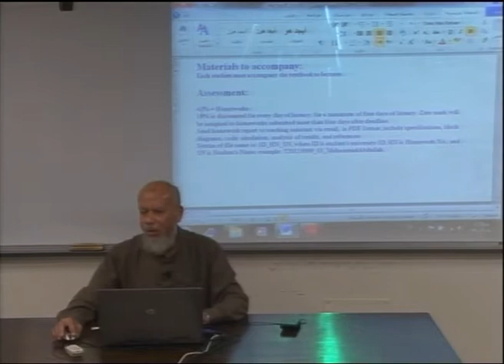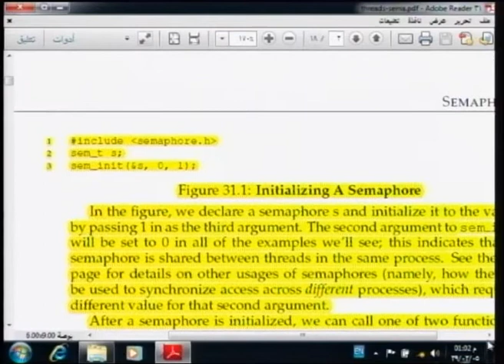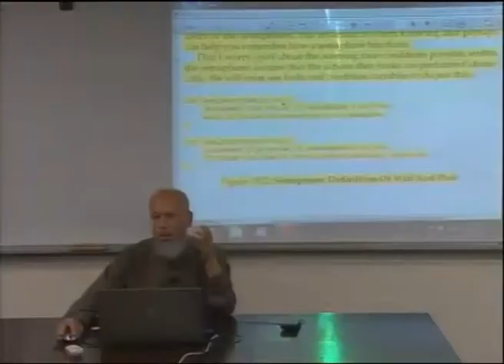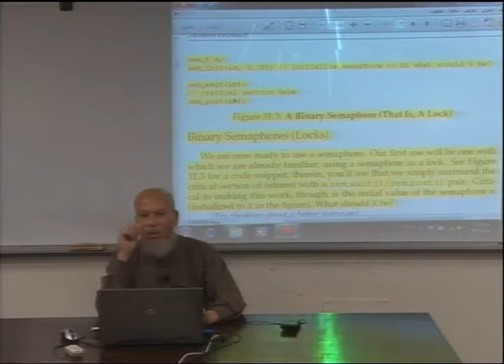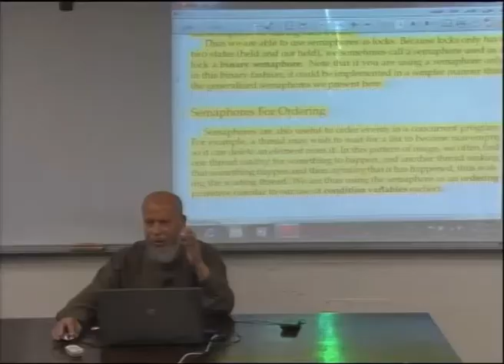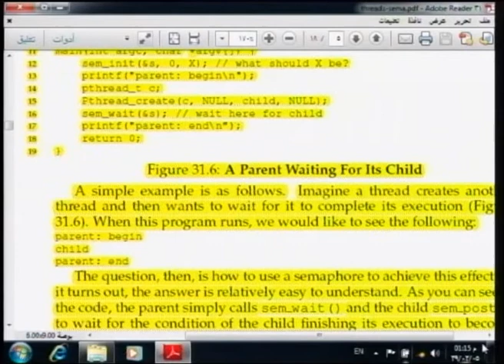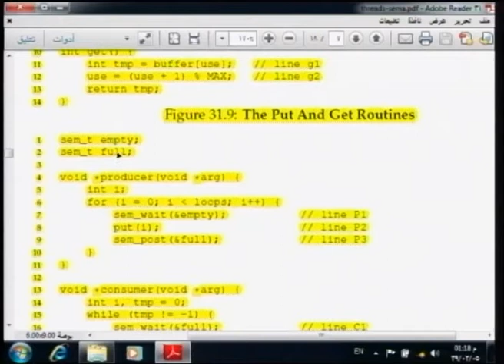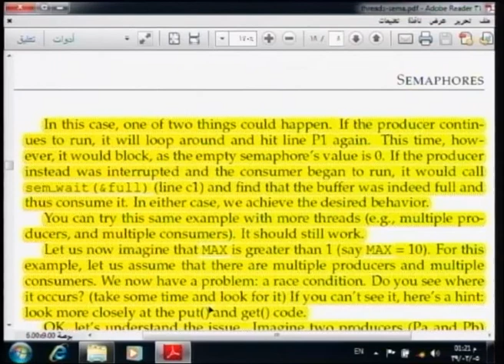Lecture 21: Semaphores - 1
أ.د.ابراهيم ابوهيبة **